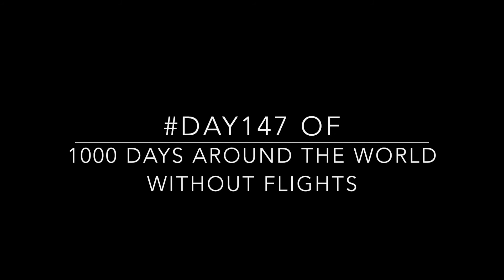Mistica Ellora - Trip Therapy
Le caverne e i templi di Ellora sono luoghi sacri e incredibili. Scavati interamente nella roccia durante i secoli hanno una particolarità: in un piccolo spazio hanno convissuto in pace e armonia tre religioni diverse.
Fermarsi qui era d'obbligo.

📸 Segui i miei viaggi in giro per il mondo su Instagram

📺 Supportami anche su YouTube:

2. LASCIA UN COMMENTO

📗 È finalmente disponibile online il mio terzo libro, “IN VIAGGIO”: un vero e proprio manuale del viaggiatore solitario.